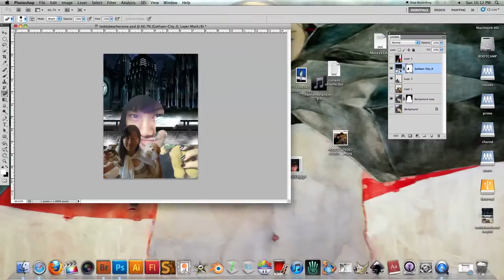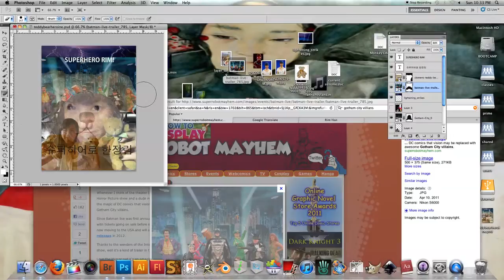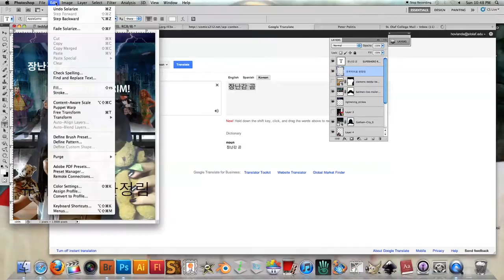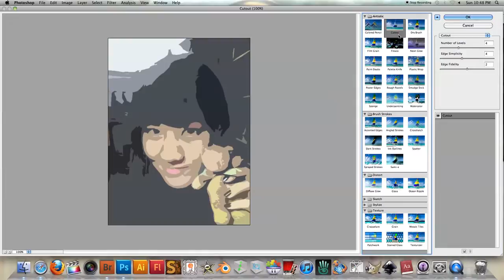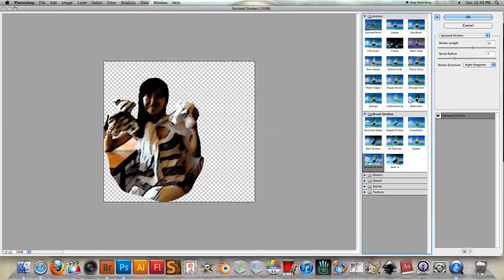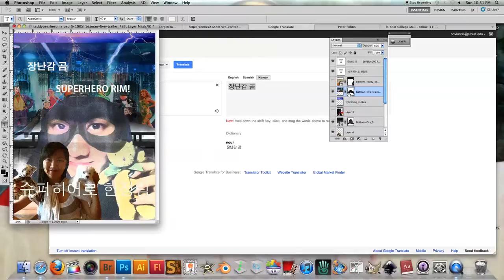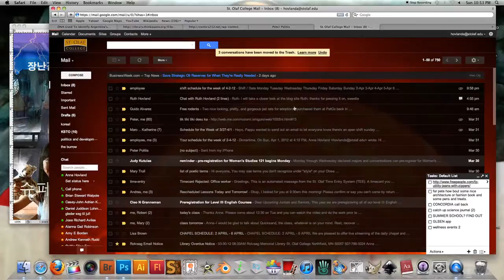teddybearcreation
Extended screen shot of an earlier morph I did of a friend.